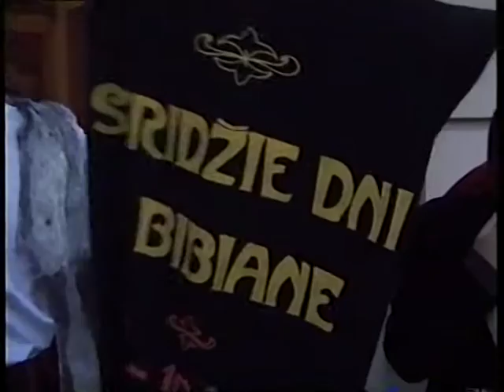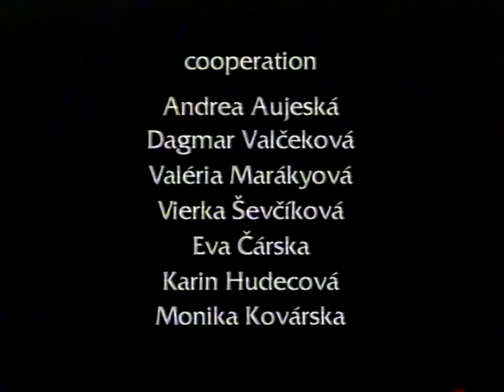Witch days in BIBIANA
Witch Days at BIBIANA
The exposition, accompanying programme and workshops provided children with the tradition of Witch Days, which originally started on Martin´s Day (November, 11th) and ended on Lucia´s Day (December, 13th).
Place: Bratislava, Slovakia
Authors: Dagmar Valčeková - script; Zuzana Hlavinová - set design; Richard Slezák - set design
BIBIANA, International House of Art for Children